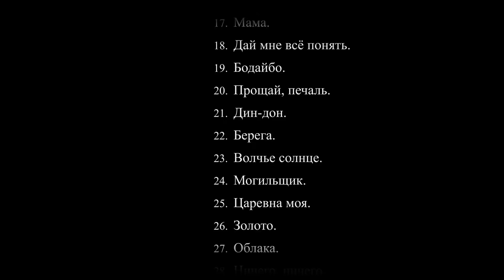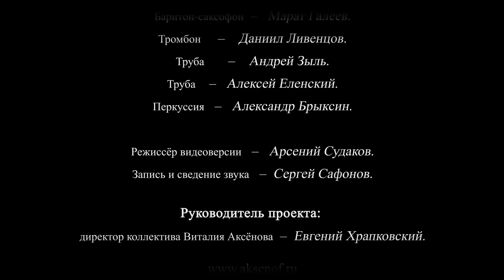Концерт Виталия Аксёнова | Лучшие песни 2 | Живой звук | (2-е отделение)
Виталий Аксёнов концерт, лучшие песни,  Санкт-Петербург, БКЗ "Октябрьский", 12 декабря 2017 (2-е отделение). Живой звук!

Тайм-код видео:
00:00 - Пята Ахиллеса
5:49 - Подарки
11:47 - Виталий Аксёнов читает стихи
14:34 - Мама
19:28 - Бодайбо
26:06 - Прощай, печаль
30:42 - Динь-дон
35:36 - Берега
42:50 - Виталий Аксёнов читает стихи
44:32 - Волчье солнце
50:20 - Могильщик
56:20 - Царевна моя
1:00:34 - Золото
1:05:14 - Облака
1:11:50 - Ничего, ничего
1:16:12 - Завершение концерта